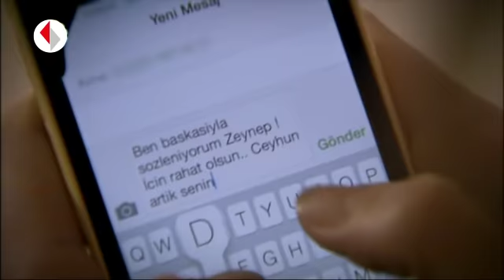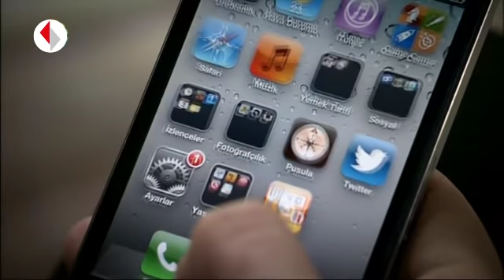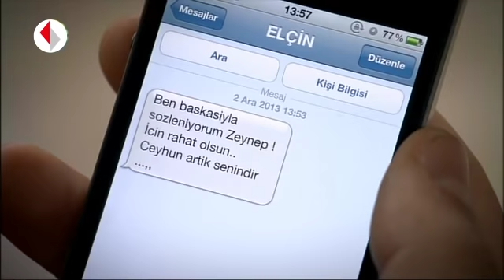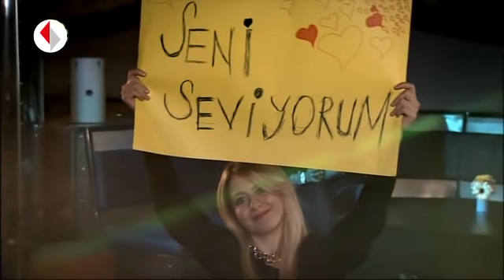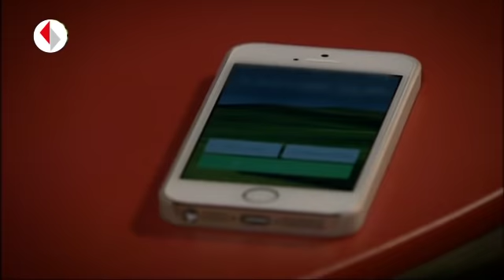Pis Yedili 94. Bölüm - Tek Parça - Full Bölüm